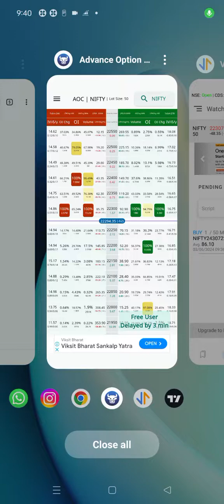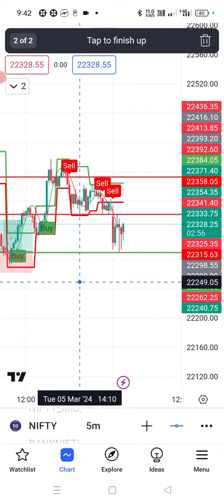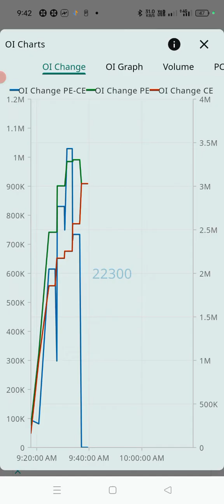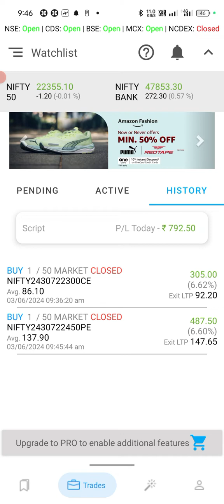how to draw four magical lines for option treding.nifty, Bank nifty.